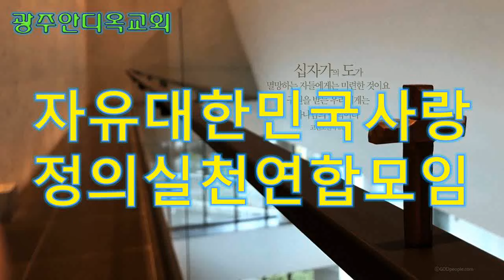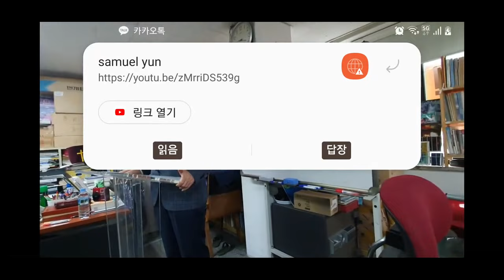자유대한민국사랑 정의실천 연합모임